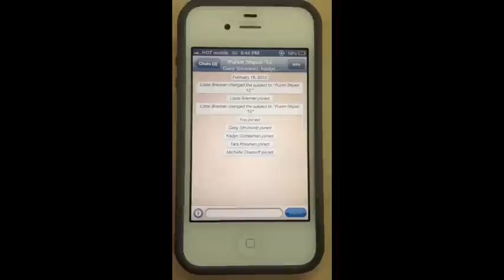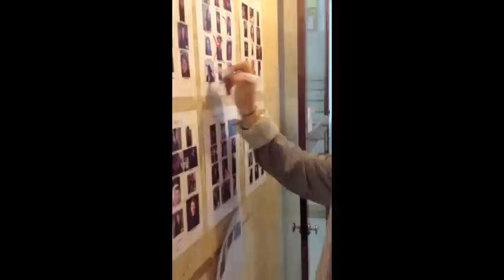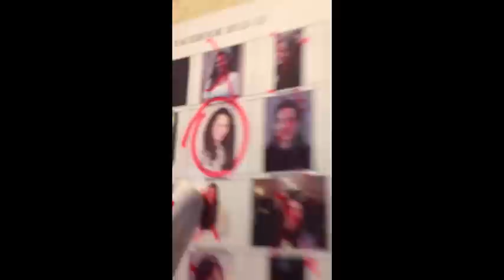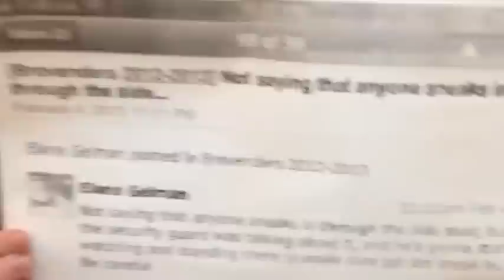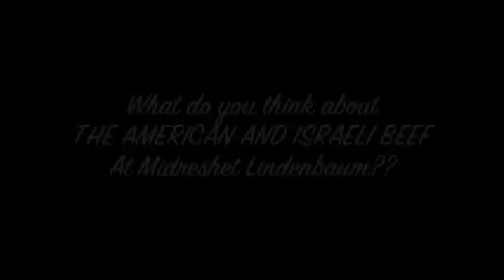Midreshet Lindenbaum Purim Shpiel 2013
A Freilichen Purim from your favorite Brov gals ;)

SONGS:
Love Today- Mika
Another One Bites The Dust- Queen
Bad Boys- Bob Marley
Built This Way- Samantha Ronson
Pass That Dutch- Missy Elliot